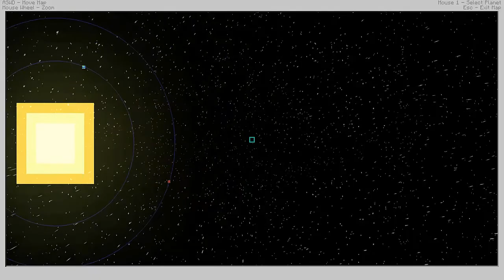MASSENWEISE ROHSTOFFE - Let's Play Attack of the B-Team Folge 02 [Deutsch/German]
► Die zweite Folge vom Let's Play "Attack of the B Team"